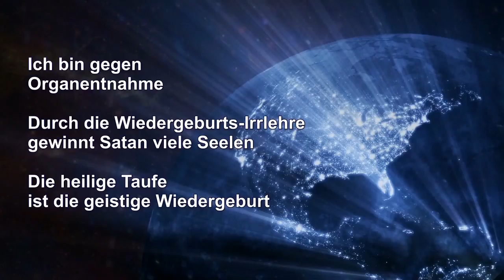Reinkarnation ist teuflisch!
Predigtauszug des Schwert-Bischofs vom 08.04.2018 – Themen: Ich bin gegen Organentnahme – Durch die Wiedergeburts-Irrlehre gewinnt Satan viele Seelen – Die heilige Taufe ist die geistige Wiedergeburt